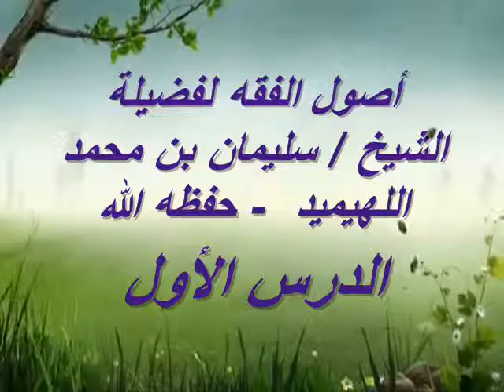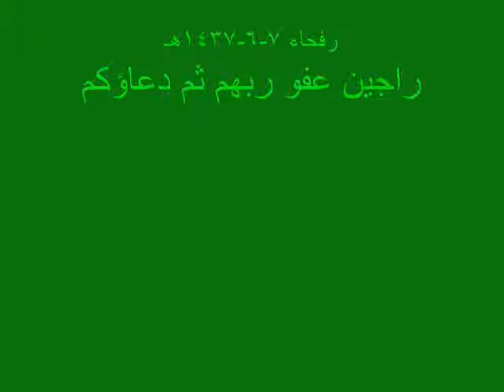شرح أصول الفقه لفضيلة الشيخ سليمان بن محمد اللهيميد | الدرس الأول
رياض المتقين